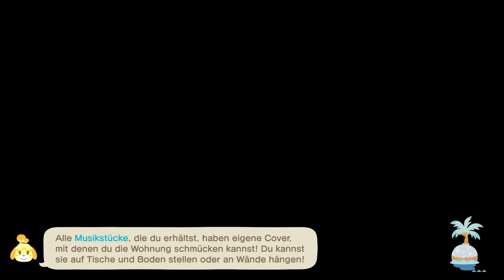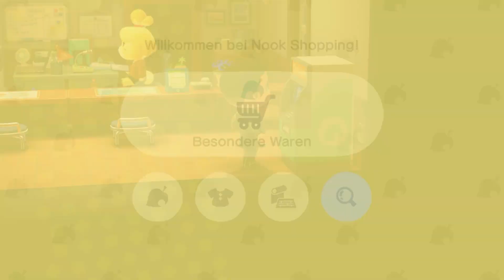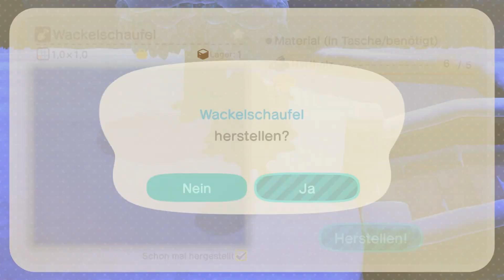SCHUBERT, YOSHINO & ARME ZARA! • 085 🏝️ Let's Play Animal Crossing: New Horizons [GERMAN/DEUTSCH]